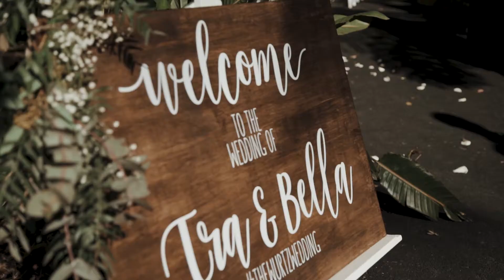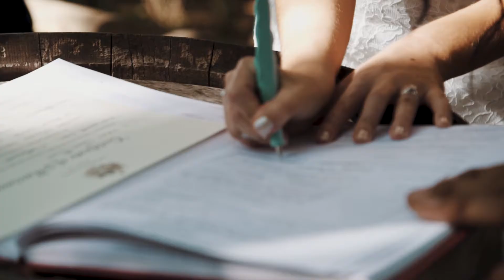When a Canadian boy meets an Australian girl | Boho Wedding at Boomerang Farm, Gold Coast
Find out why our Groom fell in love with her at 2:37

What happens when a Canadian boy goes on holiday to Australia and never comes back home? Well, it means he obviously found the love of his life! For nine years Bella & Ira have been waiting for the magical moment to tie the knot and we were thankful enough to be there to capture it — oh what a pleasure it was..

Love from the team at True North Weddings